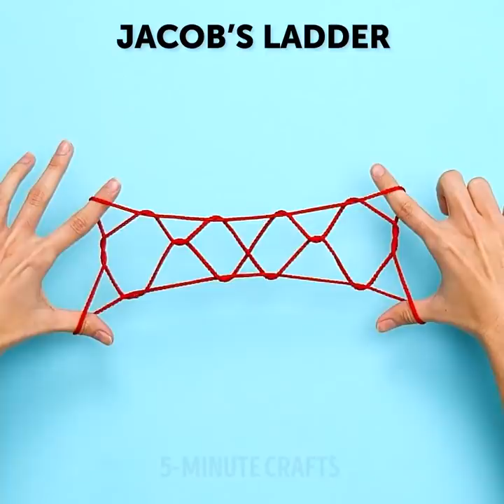29 AWESOME TRICKS WITH KNOTS AND ROPES TO DO WHEN YOU ARE BORED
TIMESTAMPS:
00:00 Cute star knot
00:48 DIY rope Jacob's ladder
01:51 Make rope spiderweb using your hands
05:00 DIY rainbow shopping bag
06:08 DIY rope hat